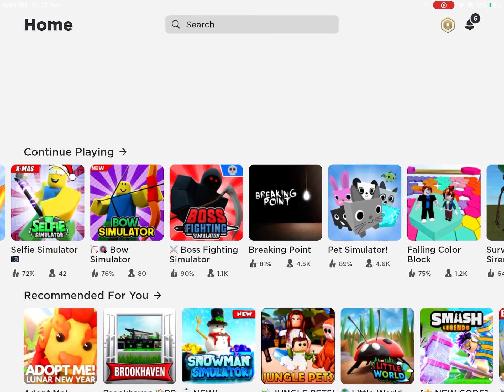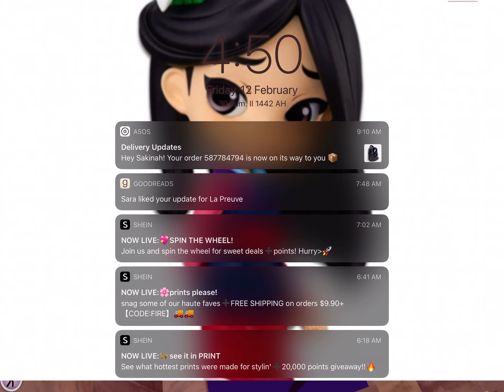Playing Roblox - Bow Simulator